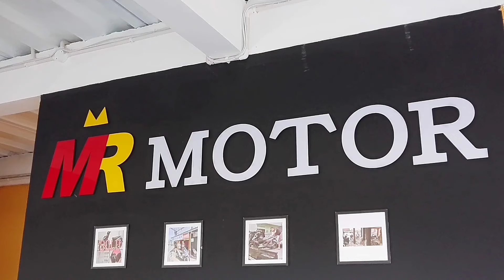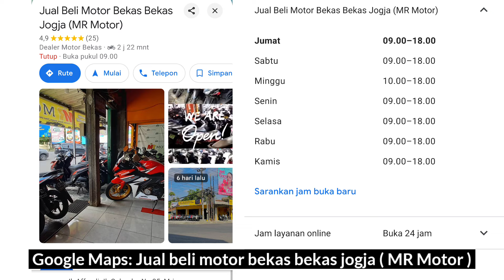MURAH GAES!! VARIO BEKAS CUMA 12 JUTAAN!! MR MOTOR YOGYAKARTA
Cek harga motor bekas di Yogyakarta tepatnya di showroom MR Motor, banyak motor bekas disini terutama matic honda dan ada yang murah banget gaes! Honda vario 125 2015 cuma 12,2 Juta, begitupun dengan honda scoopy 2017 cuma di 12,5 juta saja.

Simak sampai habis untuk tahu stoknya ada apa aja!

Lokasi MR Motor
Jl. Colombo, Depok, Sleman, Yogyakarta